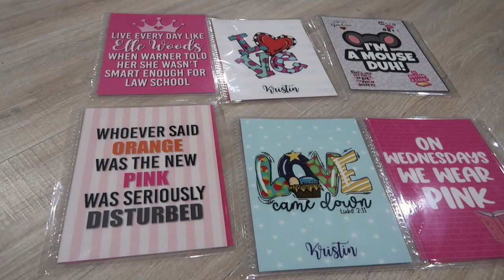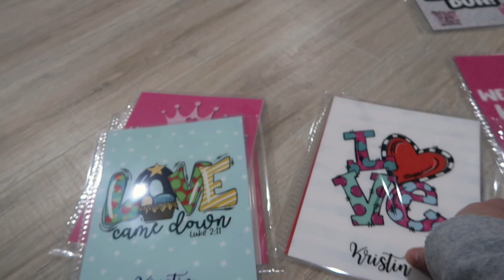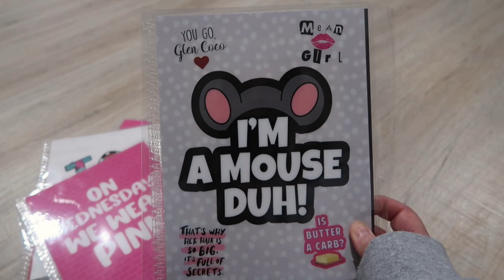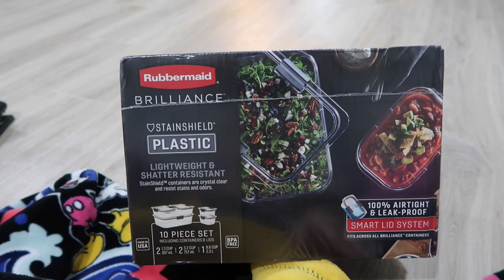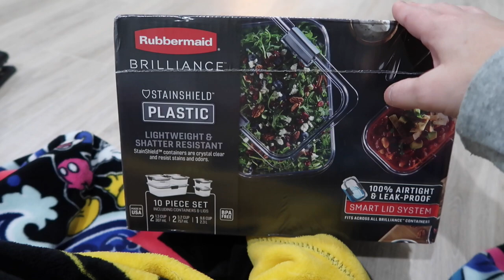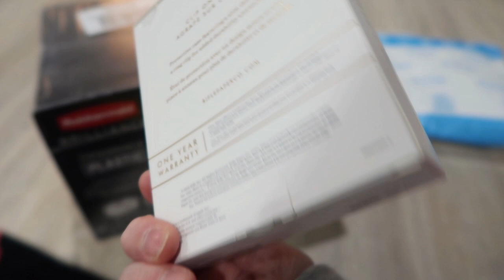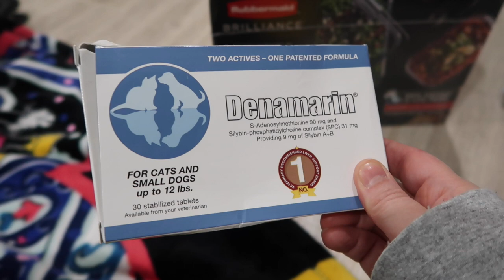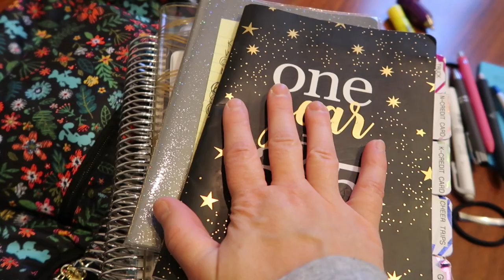DAY IN THE LIFE VLOG | HALLOWEEN, MAIL, & BAG ORGANIZATION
Day in the Life vlog | Halloween decor, mail, bag organization, and some new planner covers is what I am sharing in today's video. I share:

My 2020 Halloween decorations
Mail Haul
Bag organization
What's in my Bag
Planner Covers in my etsy shop